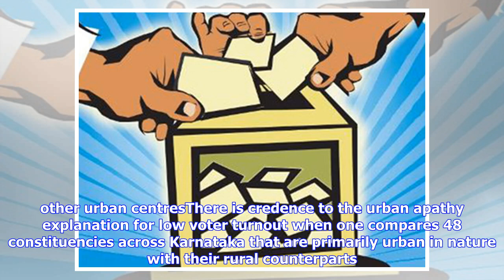Breaking News | The big question is will Bengaluru come out to vote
The city has a bad reputation when it comes to elections: it consistently records the lowest turnout in the State. In 2013, nine of the 10 constituencies with the lowest turnout were in Bengaluru. The reason may not be limited to apathy of voters. It could also be because electoral lists are replete with errors and duplication. Bengaluru vs. other urban centresThere is credence to the urban apathy explanation for low voter turnout when one compares 48 constituencies across Karnataka that are pri...